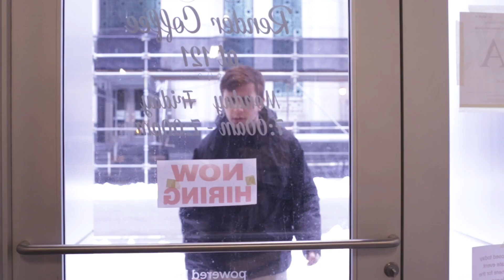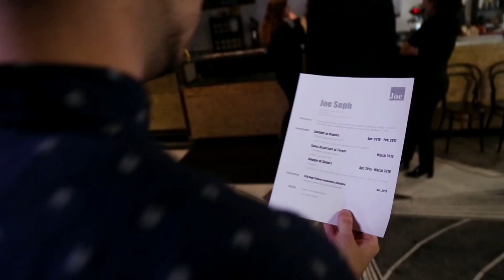Now Hiring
In the midst of a group interview, five potential candidates for a minimum-wage position must prove themselves to the entirety of a tight-knit coffee shop (and, more importantly, the manager) to secure the coveted title of "barista". However, not all is as it seems, as four of the candidates are intensely overqualified, leaving the remaining "Average Joe" to question exactly what he's gotten himself into.

Created by Common Ground at Northeastern University in 2017 as part of Campus MovieFest, the world’s largest student film festival.

Cast & Crew :
Connor Lewis - Captain, Director, Producer, Composer
with
Jenna Czeck - Actor
Kim Terrizzi - Actor
Eva Maldonado - Director, Producer, Writer
Erica Dennis - Actor
Sarah Nodine - Actor
Michaela Cullum-Doyle - Choreographer, Producer, Director
Tim Eames - Cinematographer, Producer, Director
Sean Yarolin - Actor, Saxist
Brigitte Gong - Main Actor
Kevin Sabouni - Actor
Tim Mcquaid - Main Actor
Timothy Foley - Rapper
Michael Passarelli - Main Actor
Denise Douglas - Main Actor
Audrey Wang - Crew
Molly Adams - Writer, Producer, Lyricist
Haley Stiel - Main Actor
Laura Acosta - Main Actor
Isabella Whitehill - Actor

Make sure to check out this video and thousands more on the Campus MovieFest